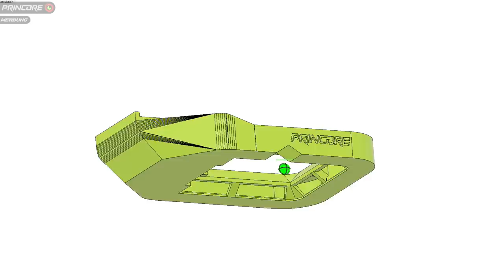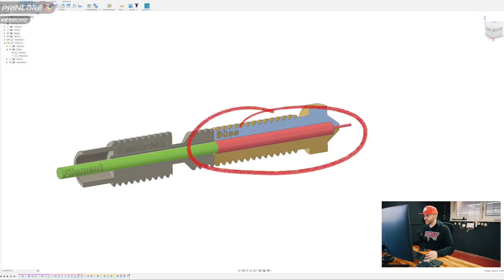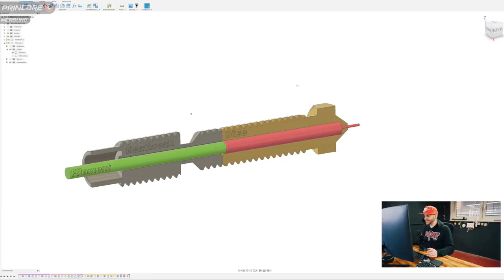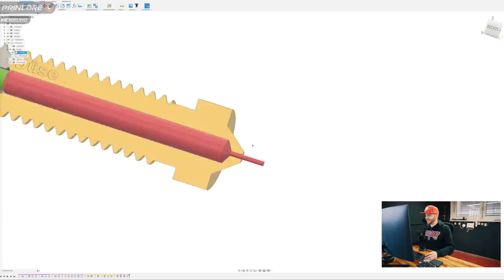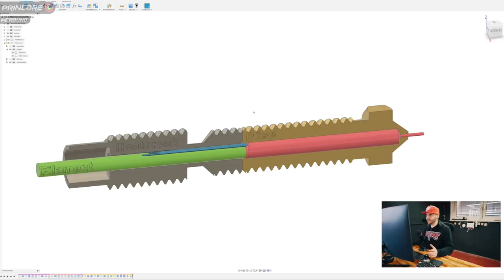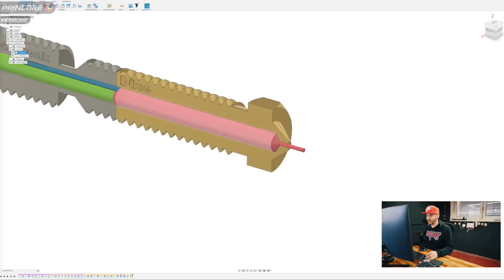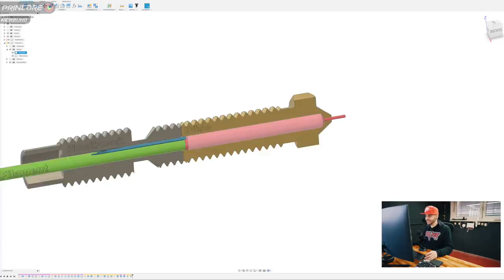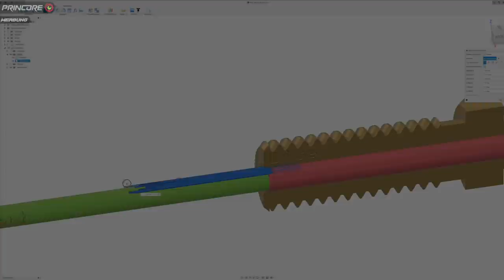VERSTOPFTES HOTEND - Problem GELÖST [TUTORIAL]